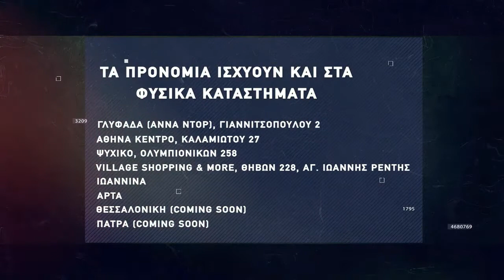Basketaki The League - New York Fix Vs Capital Con-Trolls (9/3/22)